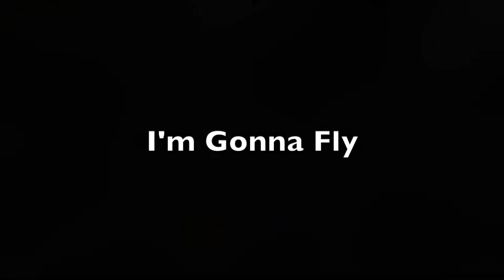"Think I'm Gonna Fly" by Robinlee Garber